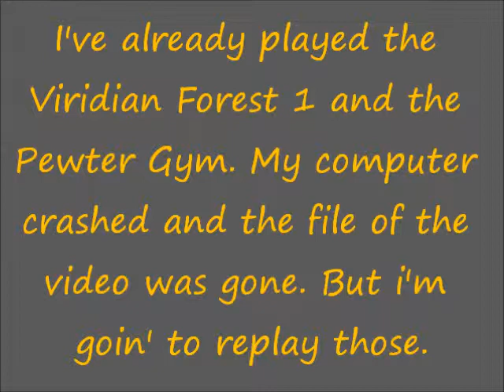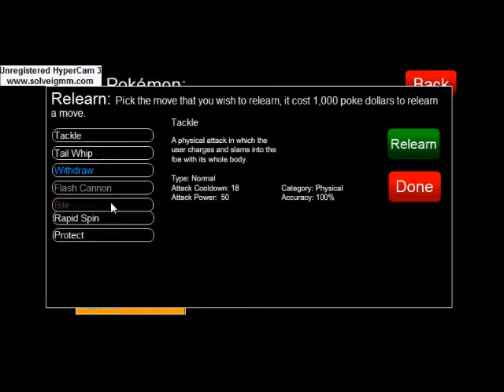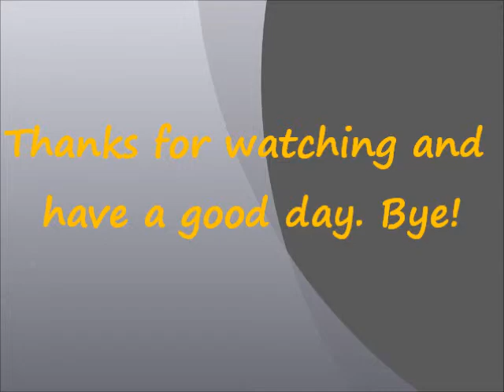Pokémon Tower Defence Playthrough ep. 2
Sorry it took 4 months to get this video on the web i redid the Viridian Forest 1 and the Pewter Gym. Hope you enjoy.